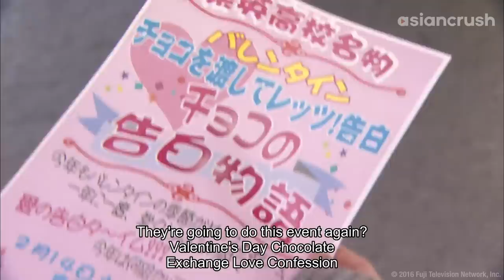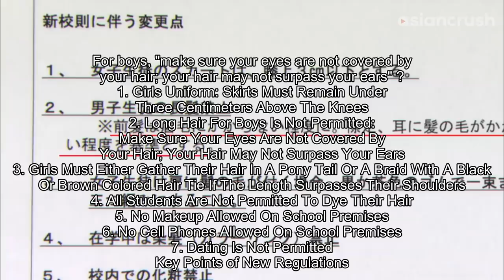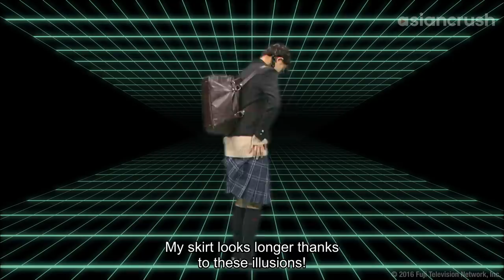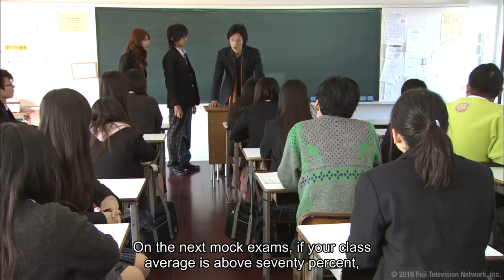Hot new teacher banned me from dating my boyfriend | Japanese Drama | Switch Girl!!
it might be because he wants me for himself.

About 'Switch Girl' スイッチガール!!
By day, Rika is prettiest, most popular girl in school–but as soon as she gets home, she flips the switch & unleashes her true form: a gassy, sweat-suited nerd. But when a cute new guy transfers to her school and finds out about her “off-mode,” can she keep him from outing her secret–and win his heart?

Cast:
Mariya Nishiuchi
Renn Kiriyama
Rikako Sakata
Jennai Sho

Director:
Hiroki Hayama

Switch Girl!! スイッチガール!! | AsianCrush